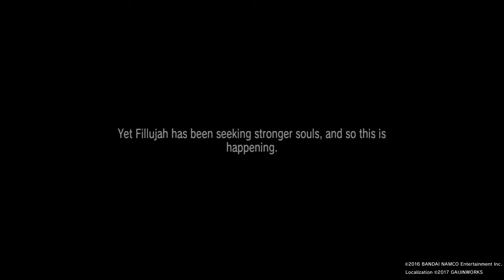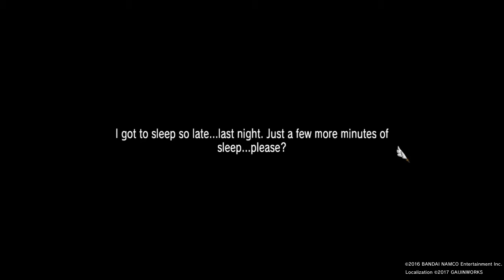Summon Night 6 Lost Borders Playthrough Part 22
Raj, Amu, and Ist